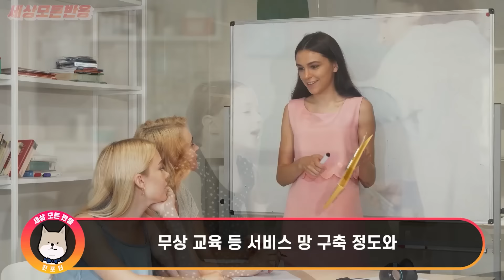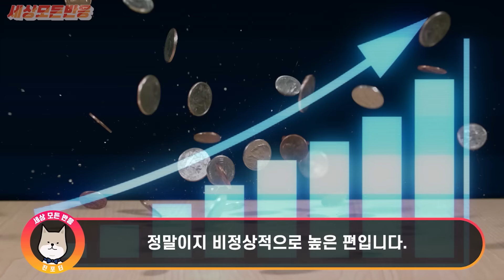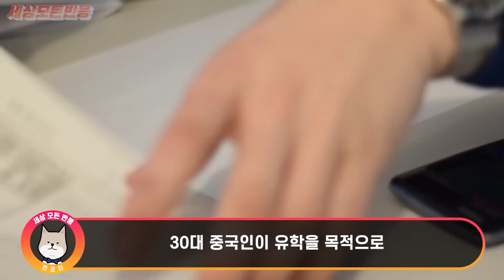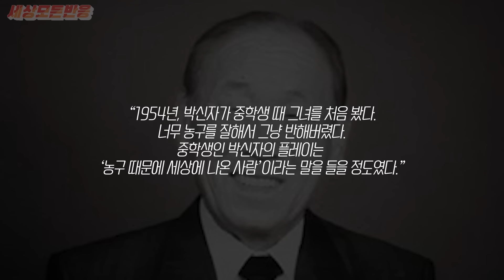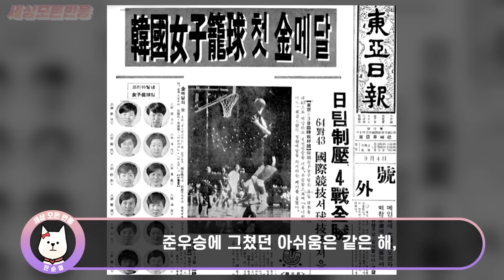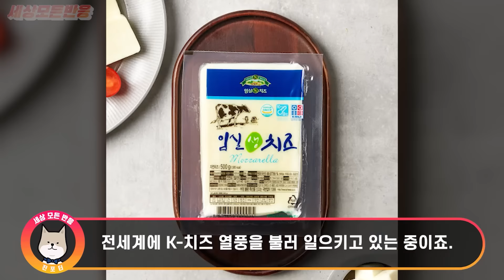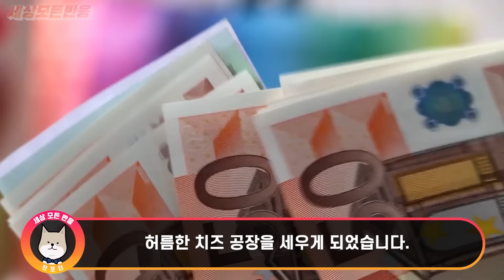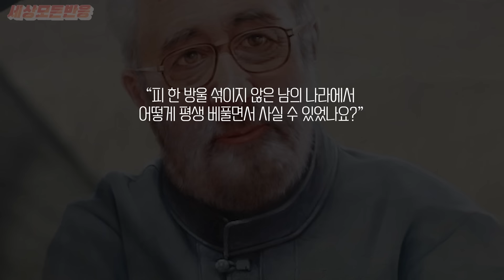현재 캐나다 전역을 쑥대밭으로 만든 최악의 생명체들이 이제 한국으로 밀려드는 이유